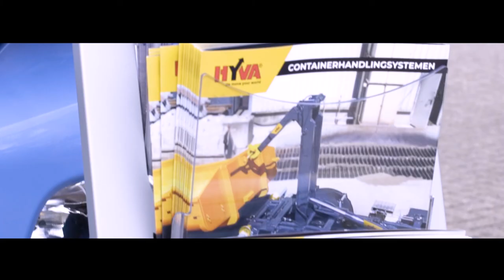Kennis Hyva | JKB 2019 - Aftermovie